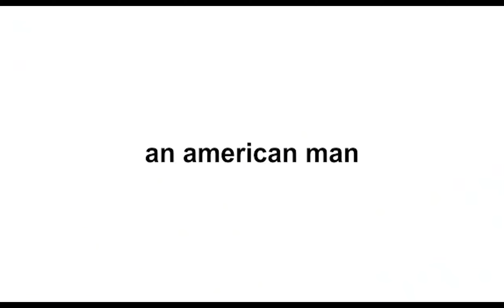Just a Bunch of Mans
Here's a really stupid video idea that I came up with after watching Tomska's 1 Man 27 Impressions Video.